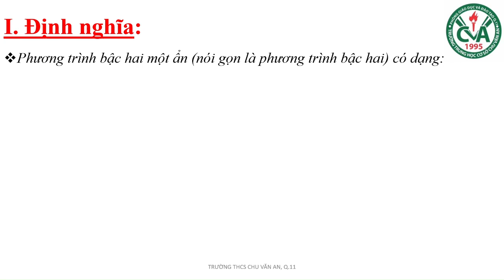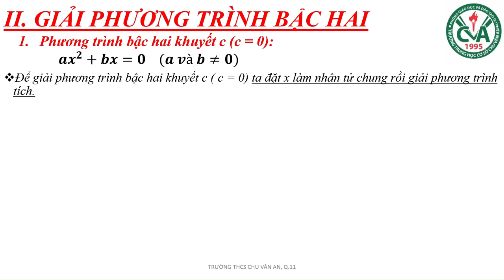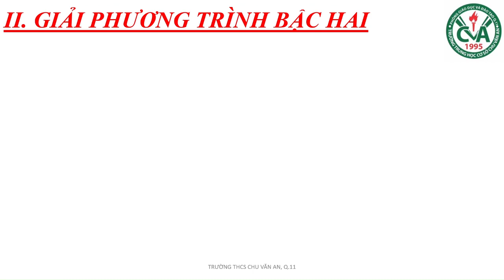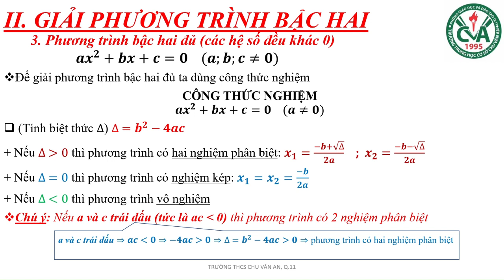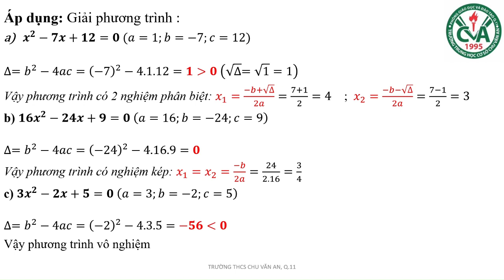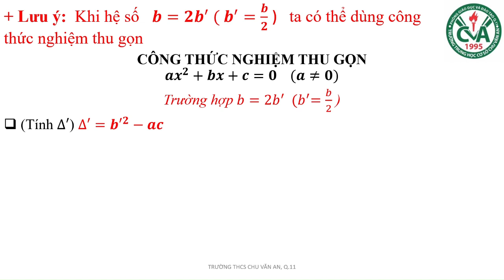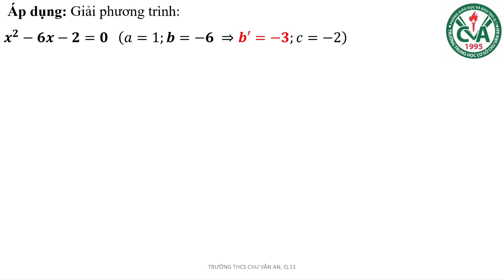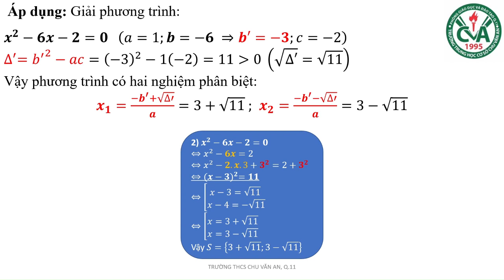TOÁN 9 - ÔN TẬP CHỦ ĐỀ 02: PHƯƠNG TRÌNH BẬC HAI MỘT ẨN